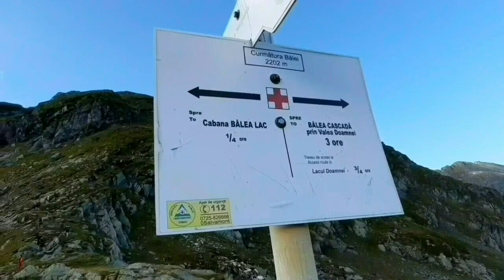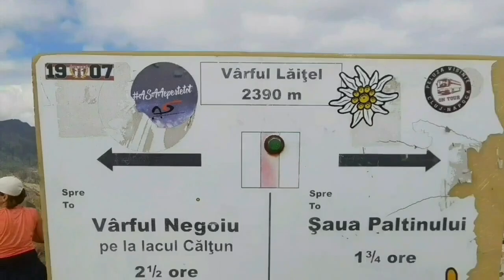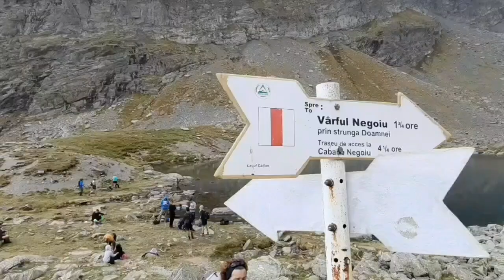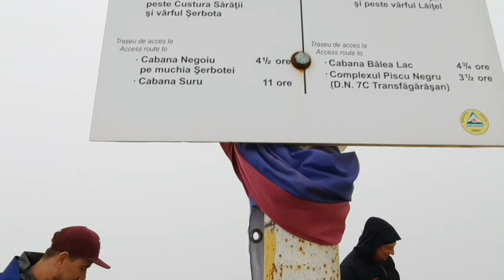BALEA - Vf. LAITEL - Ref. CALTUN - STRUNGA DOAMNEI - Vf. NEGOIU - Cab.CONACUL URSULUI - filmul turei